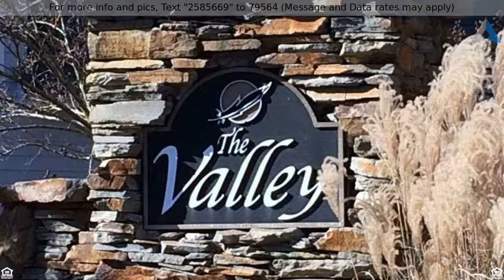Priced at $39,900 - 35 Pinerock, Travelers Rest, SC 29690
Golf Community. This .40 acre lot backs to North G

Golf Community. This .40 acre lot backs to North Greenville University undeveloped acreage. Cherokee Valley Community is designed around a PB DYE designed  Golf Course with mountain views throughout the community. One of the few communities with views of Paris Mountain and the Blue Ridge Mountains. The community offerers many activities to get involved in making life long friendships a real possibility. The Valley of Cherokee Valley offers Charter Cable, mature trees, sewer and beautiful homes.  Golf, swimming, fishing, hiking, exercise, sauna, food and wellness center. Listing agent lives in community. 25 minutes from downtown Greenville or Hendersonville. Enjoy the best of BOTH CAROLINAS!